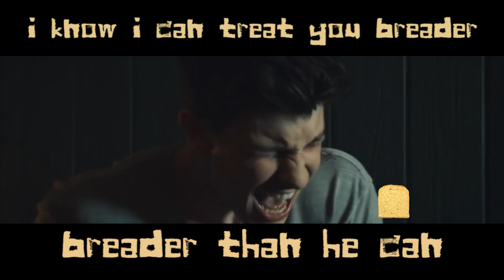Treat You Breader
BREADER THAN HE CAN!!